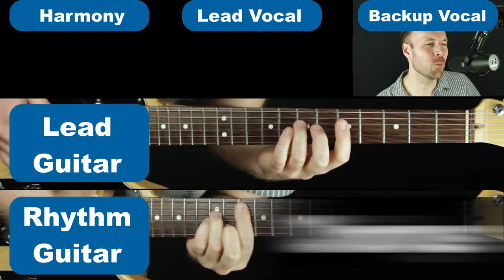Writing a Complete Song in a Minor Key (Part 2) - Melody and Lead Guitar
. In this video, I demonstrate writing lead guitar and vocal melodies over the chord progressions of a complete song.

💬 LESSON DESCRIPTION:
My last video was about writing the song structure and chord progressions for this song, but this video also stands on its own if you just want to focus on melody writing.
In the lesson, I review the chords for each song section, then talk about different ways to come up with melodies.
As usual, I explain the principles behind each approach, so you can get faster at writing melodies you like.
At the end of the video, I sing the melodies with lyrics to demonstrate how the composition can sound as a complete song.
I hope you enjoy this lesson about writing melodies for a full-length song.

Thanks! :)
- Jared

🕛 VIDEO CONTENT OUTLINE (WITH TIMESTAMP LINKS):
0:00 - Song demo
0:17 - About this video
1:27 - Intro
9:58 - Verse
16:43 - Pre Chorus
21:56 - Chorus
25:09 - Bridge
25:56 - Recap
28:19 - Full song demo
30:30 - Mapping out chord tones (free PDF)
31:26 - What's next